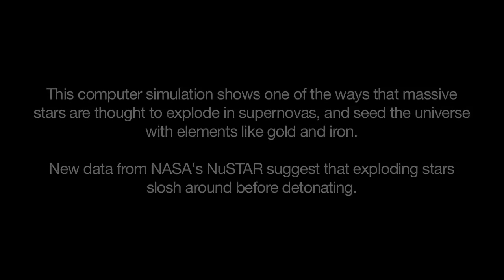Sloshing Star Goes Supernova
NuSTAR is showing that exploding stars slosh around before blasting apart. This 3-D computer simulation demonstrates how the supernova explosion might look.